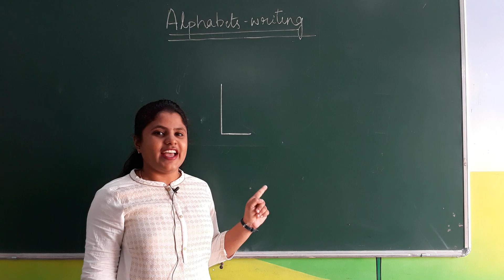Alphabet Writing L